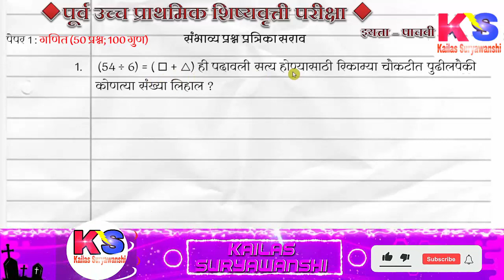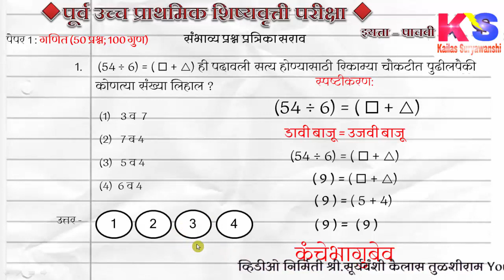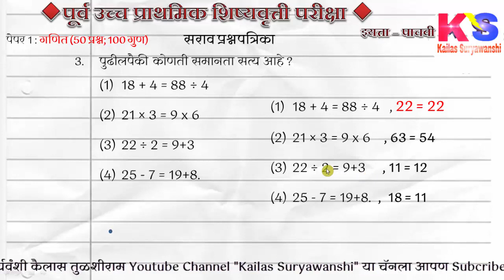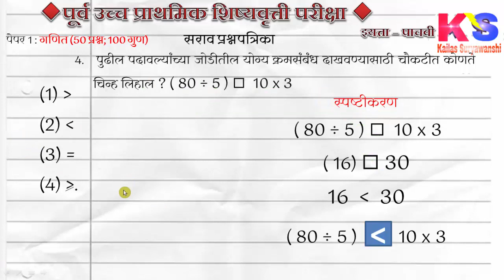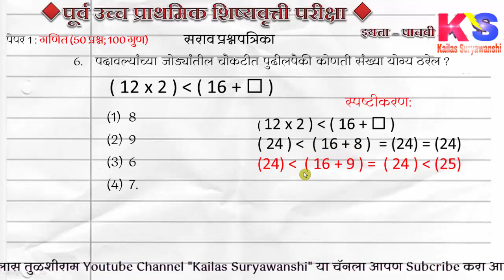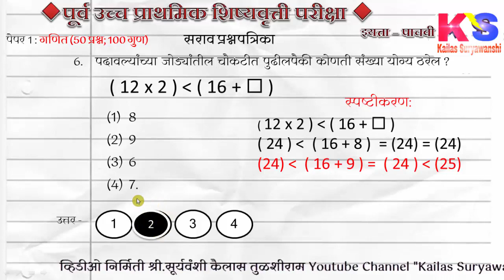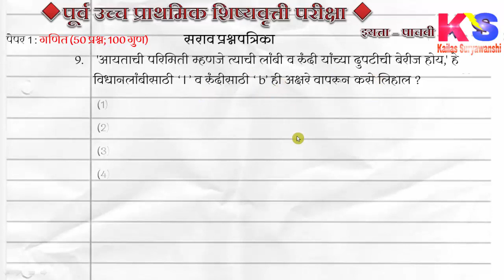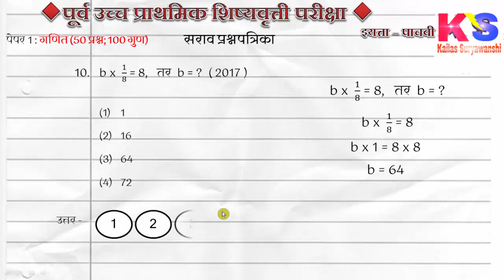पदावली व अक्षरांचा वापर शिष्यवृत्ती परीक्षा संभाव्य सराव प्रश्न व स्पष्टीकरणासह उत्तरे इ.५वी गणित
गणितीय क्लुप्ती
पूर्व उच्च प्राथ.शिष्य.परीक्षा संभाव्य प्रश्नपत्रिका सराव
पूर्व उच्च प्राथमिक
 शिष्यवृत्ती परीक्षा
इयत्ता – पाचवी
गणित
इयत्ता पाचवी शिष्यवृत्ती परीक्षा गणित संपूर्ण स्प्ष्टीकरणासह उदाहरणे  भाग ६
सराव प्रश्नपत्रिका व्हिडीओ माला
*परीक्षा परिषद २०१८*
*प्रश्नपत्रिका *सराव प्रश्नसंच *
प्रश्न -26  ते  37
विभाग II : गणित (50 प्रश्न; 100 गुण)
(प्रश्न 75 –( एकूण गुण १५० )
पेपर 1 : मराठी (प्रथम भाषा) व गणित
सराव प्रश्नपत्रिका-1 (2018)
पूर्व उच्च प्राथमिक शिष्यवृत्ती परीक्षा परिषद 2018 !!सराव प्रश्न पत्रिका भाग-४!! SCHOLARSHIP EXAM
, techsavvy marathi, school help marathi, पूर्व उच्च प्राथमिक शिष्यवृत्ती परीक्षा इयत्ता ५ वी, scholarship exam 5th, 5th scholarship exam, 5th scholarship exam syllabus, ५वी शिष्यवृत्ती परीक्षा माहिती
शिष्यवृत्ती सराव परीक्षा भाग-३ पूर्व उच्च प्राथमिक शिष्यवृत्ती परीक्षा परिषद 2018 इयत्ता ५ वी
पूर्व उच्च प्राथमिक शिष्यवृत्ती परीक्षा 2021 सराव प्रश्नपत्रिका परीक्षा परिषद 2018  सराव भाग - 1

पूर्व उच्च प्राथमिक शिष्यवृत्ती परीक्षा 2021 सराव प्रश्नपत्रिका परीक्षा परिषद 2018  सराव भाग - २

पूर्व उच्च प्राथमिक शिष्यवृत्ती परीक्षा 2021 ||सराव प्रश्नपत्रिका परीक्षा परिषद 2018  सराव भाग - ३||

पूर्व उच्च प्राथमिक शिष्यवृत्ती परीक्षा 2021 ||सराव प्रश्नपत्रिका परीक्षा परिषद 2018  सराव भाग - ४||

पूर्व उच्च प्राथमिक शिष्यवृत्ती परीक्षा 2021 ||सराव प्रश्नपत्रिका परीक्षा परिषद 2018  सराव भाग - ५||

पूर्व उच्च प्राथमिक शिष्यवृत्ती परीक्षा 2021 ||सराव प्रश्नपत्रिका परीक्षा परिषद 2018  इंग्रजी सराव भाग - १||

पूर्व उच्च प्राथमिक शिष्यवृत्ती परीक्षा 2021 ||सराव प्रश्नपत्रिका परीक्षा परिषद 2018  सराव भाग - ६ ||

पूर्व उच्च प्राथमिक शिष्यवृत्ती परीक्षा 2021 ||सराव प्रश्नपत्रिका परीक्षा परिषद 2018  सराव भाग - ७ ||

पूर्व उच्च प्राथमिक शिष्यवृत्ती परीक्षा 2021 ||सराव प्रश्नपत्रिका परीक्षा परिषद 2018  सराव भाग - ८ ||

पूर्व उच्च प्राथमिक शिष्यवृत्ती परीक्षा 2021 ||सराव प्रश्नपत्रिका परीक्षा परिषद 2018 इंग्रजी  सराव भाग - २ ||
पूर्व उच्च प्राथमिक शिष्यवृत्ती परीक्षा 2021 ||सराव प्रश्नपत्रिका परीक्षा परिषद 2018 इंग्रजी  सराव भाग - 3 ||
पूर्व उच्च प्राथमिक शिष्यवृत्ती परीक्षा 2021 ||सराव प्रश्नपत्रिका परीक्षा परिषद 2018 बुध्दीमत्ता सराव भाग - 4||
पूर्व उच्च प्राथमिक शिष्यवृत्ती परीक्षा 2021 || सराव संभाव्य प्रश्न गणित part 1||
पूर्व उच्च प्राथमिक शिष्यवृत्ती परीक्षा 2021 || सराव संभाव्य प्रश्न गणित part 2||
पूर्व उच्च प्राथमिक शिष्यवृत्ती परीक्षा 2021 || लहानातलहान व मोठ्यात मोठी संख्या संभाव्य प्रश्न  part 3||
पूर्व उच्च प्राथमिक शिष्यवृत्ती परीक्षा 2021 ||
दिलेले अंक एकदाच वापरुन संख्याची बेरीज करणे||
क्रमवार संख्यांची बेरीज करणे||
सम विषम मुळ जोडमुळ सयुक्त चौकोनी त्रिकोणीसंख्या संभाव्य शिष्यवृत्तीपरीक्षा सराव||
संख्यांचा_चढता_व_उतरता_क्रम संभाव्य शिष्यवृत्तीपरीक्षा सराव||
भागाकारावर आधारीत संभाव्य प्रश्न शिष्यवृत्तीपरीक्षा सराव||
शाब्दिकभागाकारावर आधारीत संभाव्य प्रश्न शिष्यवृत्तीपरीक्षा सराव||